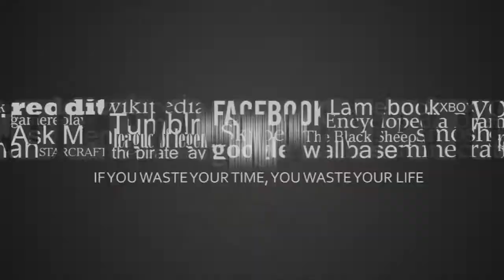Especial de BAJADA 2da practicas Cusco